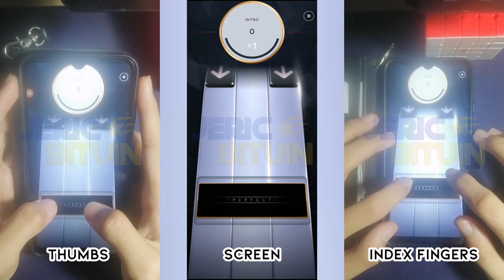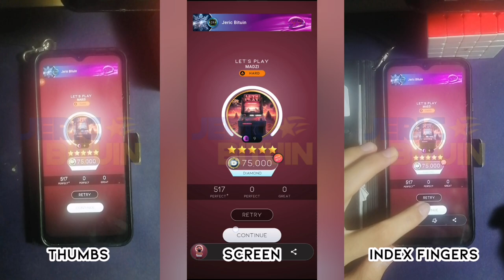[Beatstar] Let's Play - MADZI | 75k Diamond Perfect (Deluxe Edition)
Song Ranking:
Song-wise - A+
Chart-wise - S
DP Difficulty - 3/5 Stars (Deluxe Hard)

They did very well with this chart, there are little to no flaws with the chart as far as I saw. It's very fun to play, especially the swipes. The rail holds are placed well. One of the best deluxe hard charts there is. I recommend getting this hard deluxe over most other hard deluxe charts.

Also, I uploaded this song way before the previous tour pass songs. I really love NCS songs and it is a must-upload for me. So, I apologize if the consistency is broken a little. I just wanted to get this out ASAP. Don't worry, I will get back to the previous tour pass songs soon.

(Originally published on the 13th of April 2024, 🇵🇭time)